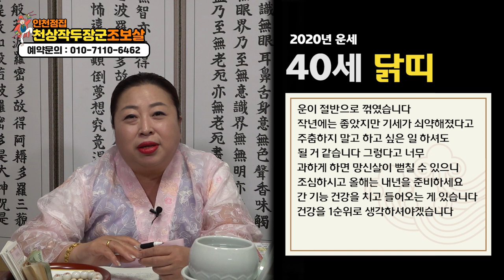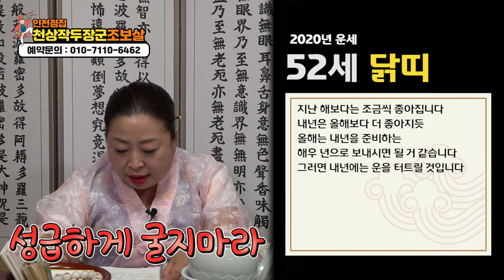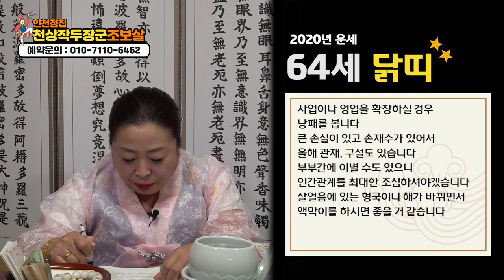★2020년닭띠운세 경자년닭띠운세 삼재닭띠운세 닭띠운세 닭띠총운 닭띠나이별운세(28세40세52세64세)인천점집 인천유명한점집 인천용한점집 인천소문난점집★천상작두장군 조보살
자막

★대표블로그★
-올마이티TV